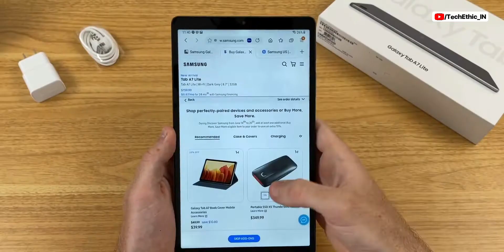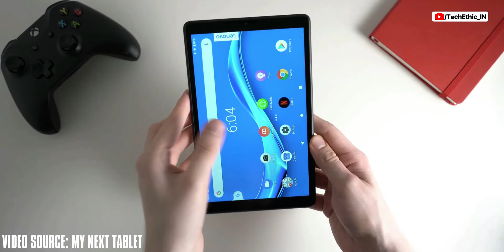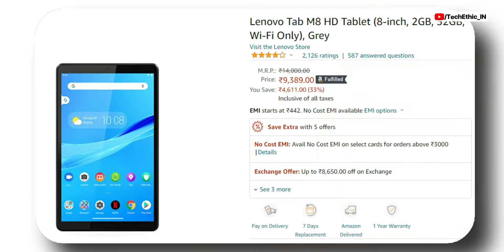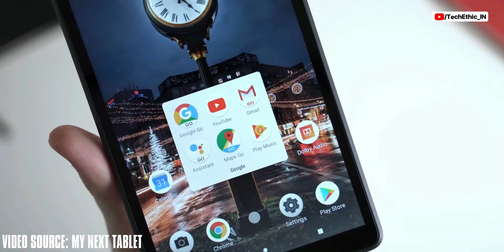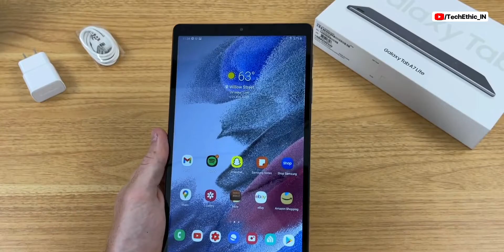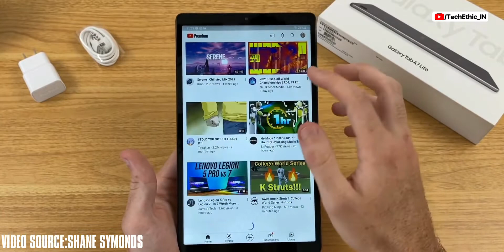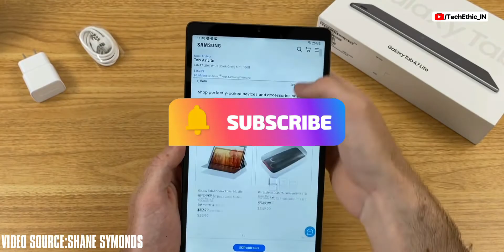Top 5 Best TABLETS Under 10000 In India | Best Tablets in 2021 | Best Tablet Under 10000 India 2021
Lenovo Tab M7
Lenovo Tab M8 HD
FUSION5 4G Tablet
I KALL N18
Samsung Galaxy Tab A7 Lite

best tab under 10000 in india
best tab under 10000 in india 2021
best gaming tablet under 10000 in india
best gaming tablet under 10000 in 2021
best gaming tab under 10000 in 2021
best gaming tab under 10000 in india
best gaming tab under 10000
best tablet 2021
best tablet 2021 under 10k

Product I Personally Use:)

MY SMARTPHONE
MY LAPTOP
MY MICROPHONE
MY ADDITIONAL KEYBOARD & MOUSE
MY HEADPHONE

Thanks You For Giving Your Important Time.
THANKING YOU 🤗🙏🏻

If you could share MY VIDEO with your friends, that would be a great HELP🙏🏻